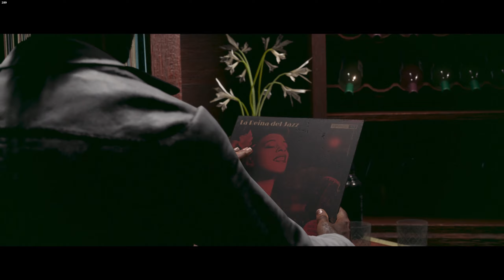Far Cry 6 | Part 12 | Gameplay Walkthrough | No Commentary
2K 60FPS | Far Cry 6 |

Far Cry 6 was released worldwide for Microsoft Windows, PlayStation 4, PlayStation 5, Xbox One, Xbox Series X/S, Stadia, and Amazon Luna on October 7, 2021. It received a generally mixed reception, with critics praising the setting, visuals, Esposito's performance, and the small improvements brought to the series' gameplay formula, but criticizing its story, lack of innovation, and aging design. Several releases of downloadable content were subsequently published, including three expansion packs following antagonists from past Far Cry games.